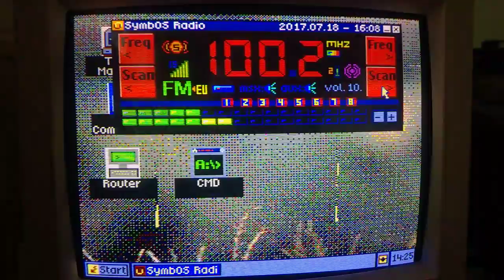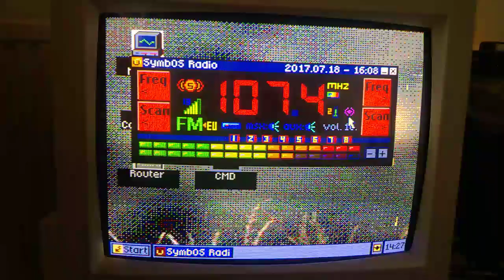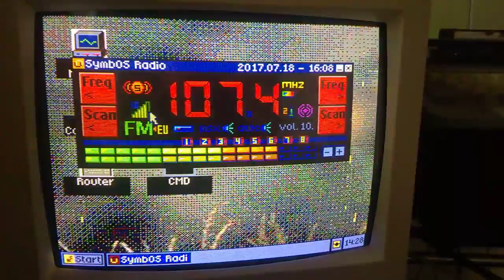SE ONE Radio Second test, testing performance SymbOS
SE ONE Radio Second test, testing performance in SymbOS